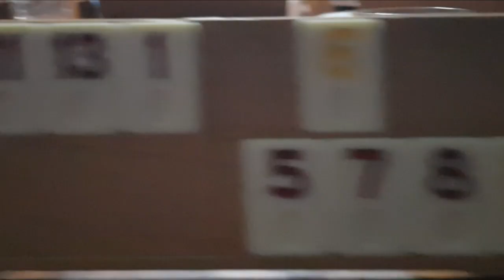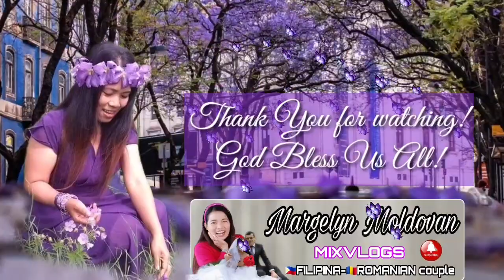BONDING WITH FRIENDS FROM DEVA HUNEDOARA ROMANIA | FILIPINA ROMANIAN COUPLES🇵🇭🇹🇩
First meeting, first bonding with these good and kind people. Kung gusto mo talaga i meet up ang isang tao may paraan kahit malayo pa yan saiyo. Kaya Thank you so much guys for visiting us. See you then next year kami na naman ang dadayo sa inyo. Promise!